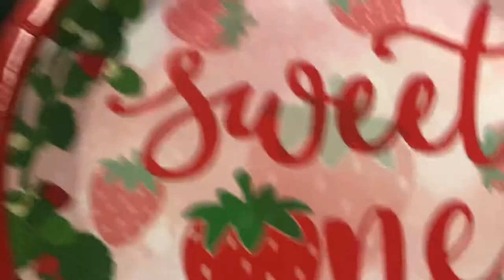Sweet One Strawberry 1st Birthday Party🍓 click the video